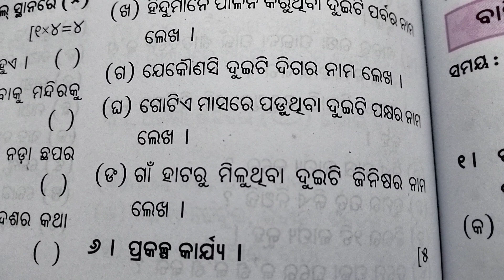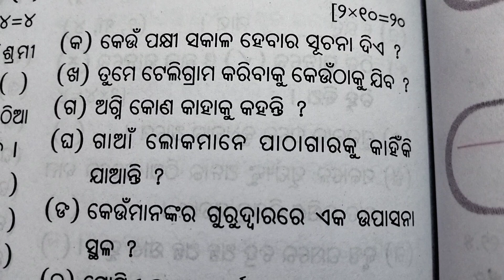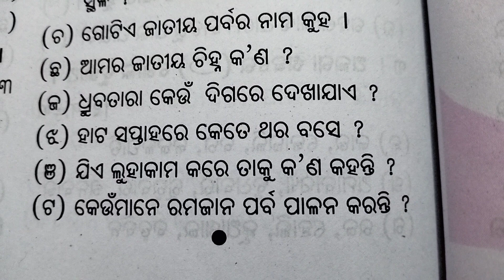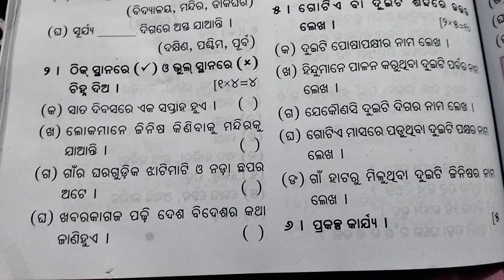ସାମାଜିକ//ପ୍ରଥମ ଶ୍ରେଣୀ //ବାର୍ଷିକ ପରୀକ୍ଷା// ୨୦୧୮-୧୯